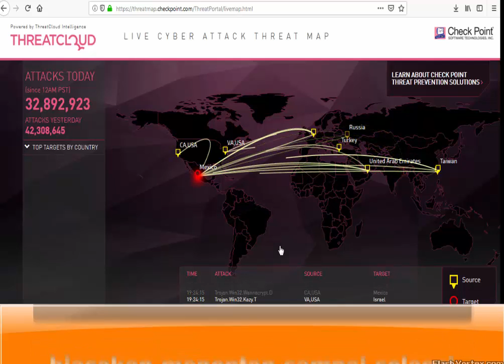perang cyber KPU